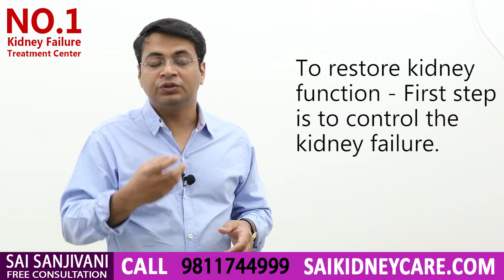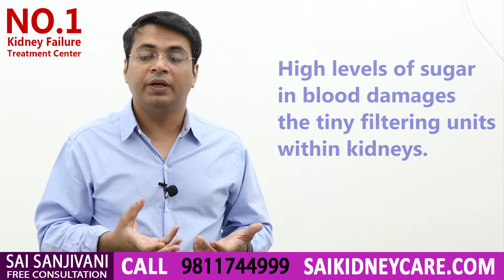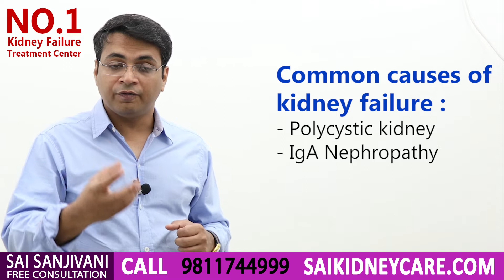Causes of Kidney Failure | Kidney failure treatment | Dr. Puru Dhawan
This informative video by Dr. Puru Dhawan contains the causes of kidney failure and how to identify them.

It is important for kidney patients to know the cause of their kidney failure. So, Dr. Puru Dhawan in this video talks about the causes of kidney failure and how to identify it. Identification of the disease can help a patient to control it.

There are two main causes of kidney failure :
1. Hypertension
2. Diabetes

The high blood pressure damages blood vessels and hardens it by narrowing arteries around the kidney and as a result, tissue loses its functions and kidney unable to filter out the blood which increases the level of creatinine in the body.

A patient needs to control the cause of the disease to stop its progression. If the cause is high blood pressure it needs to be controlled to reduce the level of creatinine in the body.

And the same is with the case of Diabetes in which the cause is high sugar level. If the sugar level is above 200, because of the high sugar level the tiny filtering units within kidney damages.

When the level of diabetes and blood pressure increases the level of creatinine, potassium, and urea also increase which eventually results in kidney failure.

Identification of kidney disease can be done by knowing the history of a patient:
If a patient has high blood pressure and ultrasound shows the shrinkage of the kidney then the reason for the shrinkage of the kidney is hypertension.

And is the ultrasound shows multiple cysts then your kidney is damaging because of polycystic kidney disease? and is biopsy is done and biopsy shows deposition then it is IgA Nephropathy.

4 main causes of Kidney disease are :
1. Diabetes
2. Hypertension
3. Polycystic
4. IgA Nephropathy

How to control further kidney damage :
1. Cut down the production of waste material in the body.
2. Increase the excretion of waste material in the body.

At Sai Sanjivani we provide KFRT(Kidney Function Restoration Treatment). With the help of diet, we control the level of creatinine and potassium in the body. And to control the level of creatinine we advise patients at Sai Sanjivani to avoid protein-rich diet. As creatinine increases with the high protein diet. Kidney failure patients are advised to avoid all kinds of vigorous exercises. Patients are advised to cut all kind of dairy products, chicken, non-veg and fish, etc. High creatinine levels increase fever and cold intolerance.

Avoid high potassium  that is to be avoided :
Banana
Kiwi
Avocado
Khajoor
Coconut water
Dry fruits
Dates
Limiting portion size of fruits is important (not more than 1 cup )

High potassium vegetables that are to be avoided :
Potato
Sweet potato
Arbi
Turnip
Beetroot
Spinach
Methi
Coriander
Cauliflower
Broccoli

Vegetables can be eaten by patients are :
Brinjal
Ladyfinger
Bottle gourd
Round gourd
Cucumber
Peas
Parwal
Karela
Tomato

Cereals to eat:
Wheat (Dalia, Maida, Brad, Cookie)
Rice  ( Poha, cooked rice)

With the KFRT (Kidney Function Restoration Treatment), we first control the cause of the disease and then restore the kidney function.

what are the causes of kidney failure
reasons for kidney failure